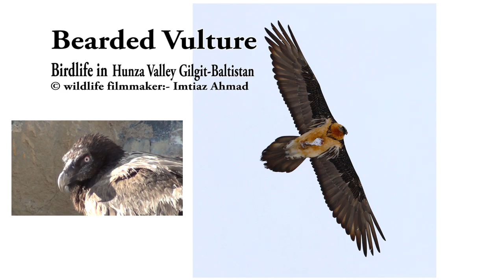The Bearded Vulture - the bone-breaker Birdlife in Pakistan 🇵🇰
The Bearded Vulture - the bone-breaker Birdlife in Gilgit-Baltistan Pakistan.
The Bearded Vulture - the bone-breaker - Over the wildest highest mountains of Hunza Gilgit -Baltistan. It nests on high rock ledges and inhabits exclusively high mountainous areas.
Bird photography is one of the very challenging of wildlife photography - especially when photographing birds of prey and other shy birds.
soars a massive bird that drops bones for a living.
The bearded vulture is one of the largest birds of prey, yet it eats mostly bone marrow. It is also the only bird known to decorate itself.
Soaring high above the mountains from Europe to Pakistan, China, and to Africa, the bearded vulture (Gypaetus barbatus) commands attention at any lunch party. It likes to gatecrash into the frenzy around carrion, pushing other scavengers aside with wings that can stretch the height of Michael Jordan ... only to ignore the carrion’s juicy flesh or brains and fly away with a large piece of bone in its talons.
I am a wildlife photographer and filmmaker, working in natural history, birdlife photography, and environment films.